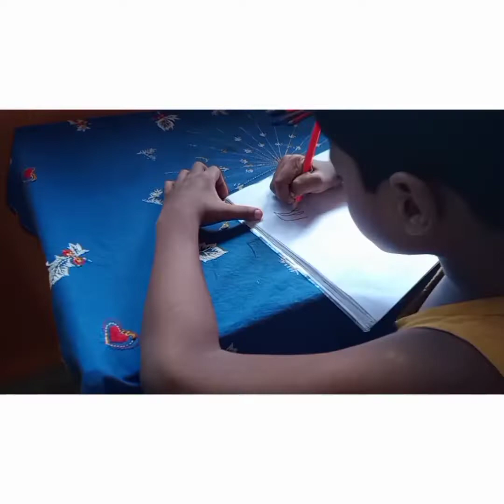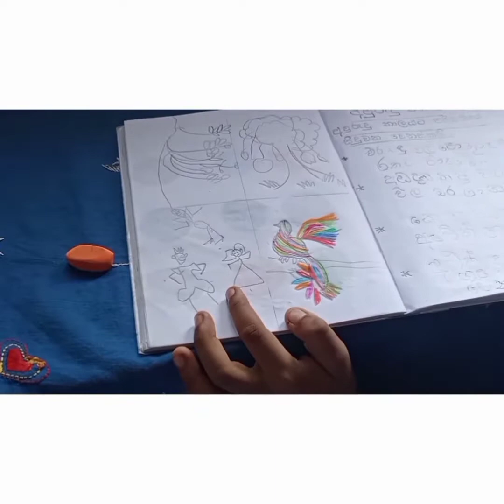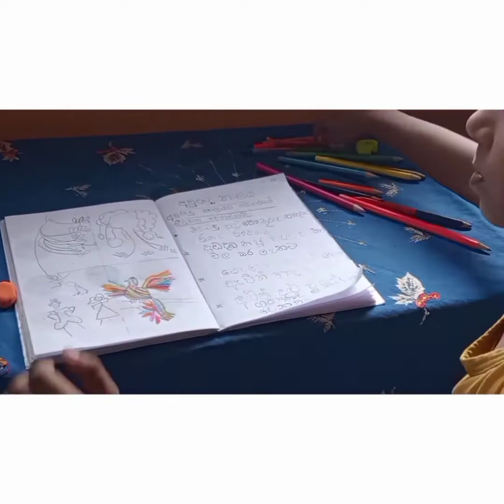Kid playtime and drawing pictures